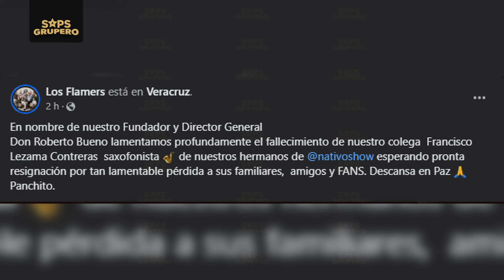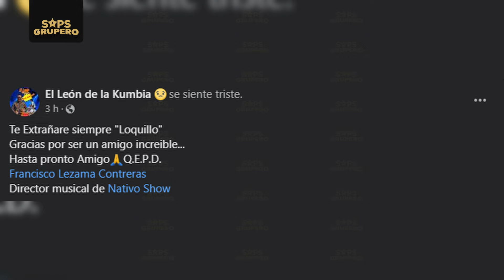¡De última hora! Pierde la vida integrante de Nativo Show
La mañana del lunes 4 de marzo de 2024, el mundo de la música Tropical mexicana despertó con una triste y lamentable noticia, se trata de Francisco Lezama Contreras, director musical y saxofonista de la legendaria agrupación Nativo Show, quien perdió la vida en el Hospital General de Veracruz. Ante esta irreparable pérdida, el gremio de la música Tropical, género donde se desarrolló como un gran músico talentoso, se unieron en apoyo y mandaron sinceras condolencias agrupaciones reconocidas de la escena como Los Flamers, Super Lamas, Los Hijos Del Pueblo, Los Siete Latinos, El León de la Kumbia, entre muchos. En SAPS Grupero nos unimos a esta pena, y mandamos un fuerte abrazo a su familia, amigos y a toda la agrupación de Nativo Show. Descanse en paz.

Y recuerda...